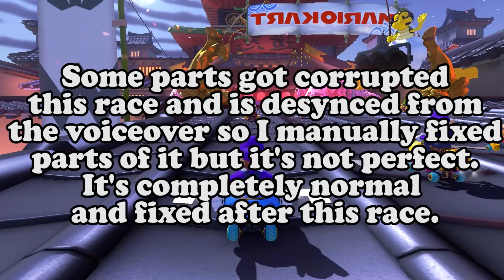If I get hit by a blue shell NOT in first place, the video ends | Mario Kart 8 Deluxe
No Coins?